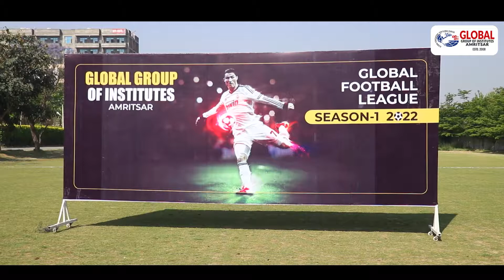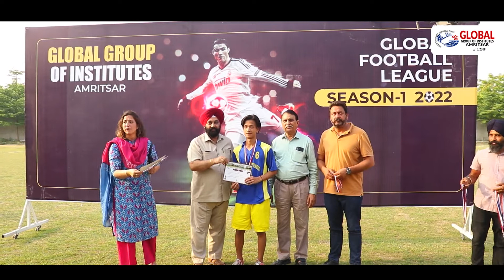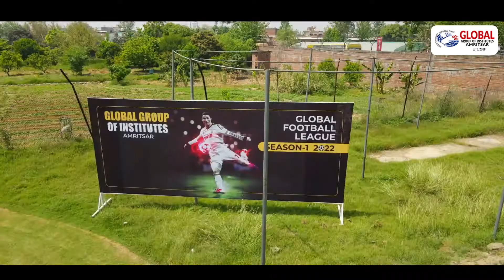Global Football League - 2022